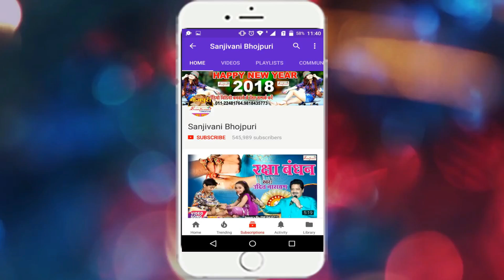2018 का SUPERHIT TOP SONG || बजवाके बेंड बाजा हो || Ashok Pandit.New Bhojpuri Hit Song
Album Detail यहा देखे :-
एल्बम का नाम :-बजवाके बेंड बाजा हो
गायक का नाम :-Ashok Pandit
कंपनी का नाम :- Sanjivani Digital
गीतकार का नाम :-Sanaj Sanehit